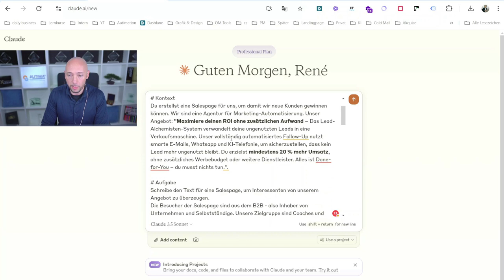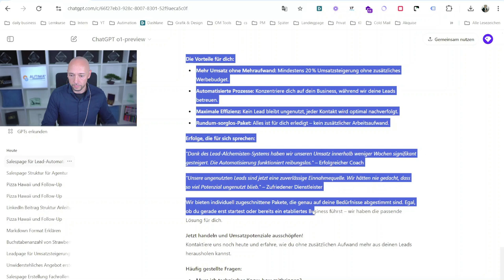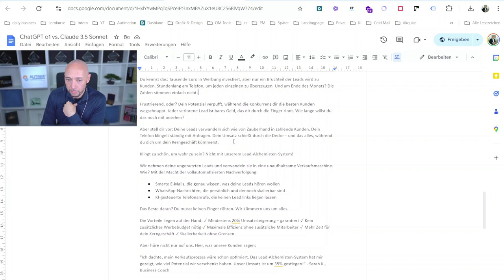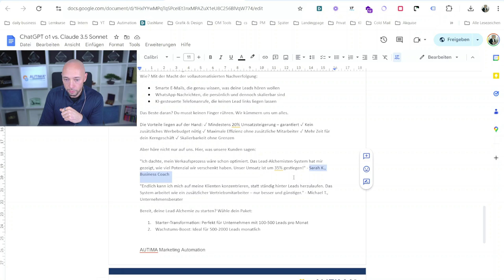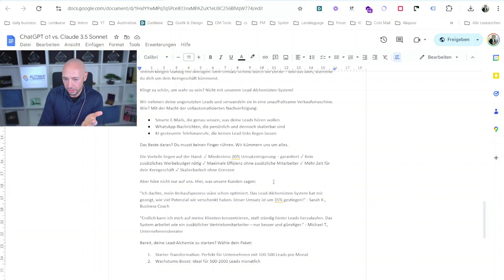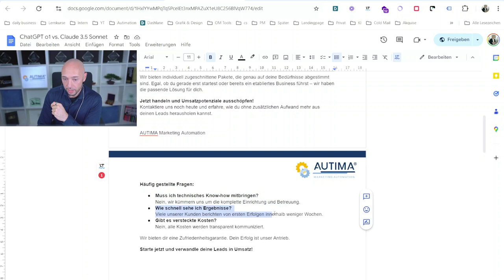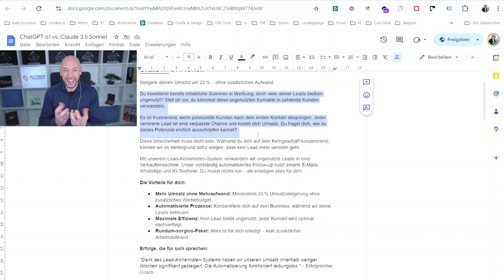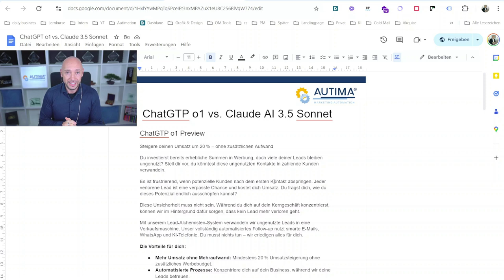Welche K.I. schreibt besser? (ChatGPT o1 vs Claude 3.5)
# KI-Vergleich im Copywriting: Claude 3.5 Sonnet vs. ChatGPT o1 Preview

In der sich rasant entwickelnden Welt der künstlichen Intelligenz stellt sich immer wieder die Frage: Welche KI liefert die besten Ergebnisse? In diesem spannenden Vergleich treten zwei Schwergewichte gegeneinander an: Claude 3.5 Sonnet und ChatGPT o1 Preview. Diesmal geht es nicht um komplexe mathematische Berechnungen oder Codeanalysen, sondern um eine Disziplin, die viele vielleicht nicht sofort mit KI in Verbindung bringen würden: Copywriting.

## Die Herausforderung: KI als Copywriter

Unser Test stellt die KIs vor eine besondere Herausforderung. Können Systeme, die eigentlich für logische und analytische Aufgaben konzipiert wurden, überzeugende Verkaufstexte schreiben? Um dies herauszufinden, haben wir beiden KIs die gleiche Aufgabe gestellt: Sie sollen eine konvertierende Sales Page für ein fiktives Lead-Alchemisten-System erstellen.

## Der Prompt: Die Grundlage des Tests

Der verwendete Prompt war komplex und detailliert. Er enthielt folgende Hauptelemente:
- Rolle: Ein auf konvertierende Sales Pages spezialisierter Copywriter
- Kontext: Ein System, das ungenutzte Leads in eine Verkaufsmaschine verwandelt
- Aufgabe: Erstellung einer Sales Page mit vorgegebener Struktur
- Stil: Direkte Ansprache, aktive Sprache, Aufforderung zum sofortigen Handeln

Interessanterweise wurden einige Details bewusst weggelassen, um zu sehen, wie kreativ die KIs mit Lücken umgehen würden.

## Claude 3.5 Sonnet: Der Überraschungssieger?

Claude 3.5 Sonnet, der Gewinner des vorherigen Tests, lieferte erneut beeindruckende Ergebnisse:

1. **Starke visuelle Sprache**: Claude schaffte es, lebhafte Bilder zu erzeugen und den Leser emotional zu packen.
2. **Klare Struktur**: Der Text folgte genau der vorgegebenen Struktur und bot einen logischen Aufbau.
3. **Kreative Lösungen**: Claude erfand überzeugende Kundenreferenzen und konkrete Pakete.
4. **Emotionale Ansprache**: Der Text sprach die Schmerzpunkte der Zielgruppe direkt an und bot eine verlockende Lösung.

Trotz eines kleinen didaktischen Fehlers erhielt Claude's Text eine beeindruckende Bewertung von 9 von 10 Punkten.

## ChatGPT o1 Preview: Der Herausforderer

ChatGPT o1 Preview, bekannt für seine Vielseitigkeit, lieferte ebenfalls einen soliden Text:

1. **Klare Kommunikation**: Der Text war gut strukturiert und leicht verständlich.
2. **Problemorientierung**: ChatGPT o1 Preview identifizierte klar das Problem und bot eine Lösung an.
3. **Professioneller Ton**: Der Text war sachlich und informativ.

Allerdings fehlte es dem Text an der emotionalen Tiefe und der visuellen Sprache, die Claude's Version auszeichnete. Die Bewertung lag bei 7,5 von 10 Punkten.

## Der entscheidende Unterschied

Im direkten Vergleich zeigten sich einige entscheidende Unterschiede:

1. **Umfang und Detailtiefe**: Claude's Text war umfangreicher und ging tiefer auf die einzelnen Aspekte ein.
2. **Emotionale Ansprache**: Während Claude starke Bilder und Emotionen erzeugte, blieb ChatGPT o1 Preview eher sachlich.
3. **Kreativität**: Claude zeigte mehr Kreativität bei der Erstellung von Paketen und Referenzen.
4. **Struktur**: Beide KIs hielten sich an die vorgegebene Struktur, aber Claude nutzte sie effektiver zur Verstärkung der Botschaft.

## Fazit: Claude 3.5 Sonnet gewinnt erneut

In diesem KI-Vergleich im Bereich Copywriting konnte Claude 3.5 Sonnet erneut überzeugen. Die Fähigkeit, emotionale und visuelle Sprache zu erzeugen, gepaart mit einer klaren Struktur und kreativen Lösungen, machte den Unterschied. ChatGPT o1 Preview lieferte zwar einen soliden Text, konnte aber in Sachen Überzeugungskraft und emotionaler Ansprache nicht ganz mithalten.

## Implikationen für die Zukunft

Dieser Test zeigt eindrucksvoll, wie vielseitig moderne KI-Systeme sind. Die Fähigkeit, überzeugende Verkaufstexte zu schreiben, eröffnet neue Möglichkeiten in Bereichen wie Marketing und Werbung. Gleichzeitig wirft es Fragen auf:

- Wie wird sich die Rolle von menschlichen Copywritern in Zukunft entwickeln?
- Welche ethischen Fragen ergeben sich aus dem Einsatz von KI in der Werbung?
- Wie können wir KI-generierte Texte noch verbessern und personalisieren?

Eines ist klar: Die Entwicklung in diesem Bereich schreitet rasant voran, und es bleibt spannend zu beobachten, wie sich die verschiedenen KI-Systeme in Zukunft weiterentwickeln werden. Der KI-Vergleich zwischen Claude 3.5 Sonnet und ChatGPT o1 Preview im Bereich Copywriting hat gezeigt, dass wir erst am Anfang einer aufregenden Entwicklung stehen.

00:00 Intro
01:00 Fight!
01:14 Promptvorstellung und Eingabe bei Claude AI 3.5 Sonnet
02:54 Eingabe bei ChatGPT o1 Preview
03:04 FunFact bei ChatGPT o1 Preview
03:47 Überführung zu Google DOC
04:03 Sales-Copy von Claude AI 3.5 Sonnet
07:58 Fazit Claude AI Text
08:48 Sales-Copy von ChatGPT o1 Preview
10:53 07:58 Fazit ChatGPT o1 Text
12:50 Siegerehrung